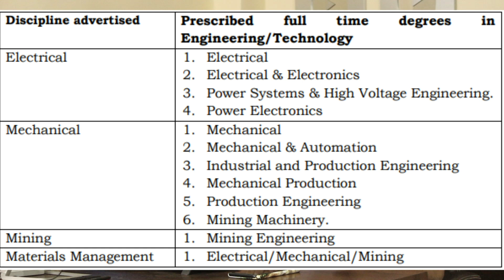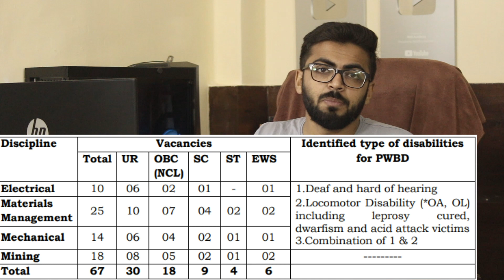NMDC Recruitment 2021 | Salary ₹50,000 | Final Year Eligible | Latest Job Notification 2021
National Mineral Development Corporation Limited(NMDC Notification 2021) is a Navaratna Public Sector Enterprise under the Ministry of Steel. NMDC Recruitment 2021 has declared the post to fill Executive Trainee. Besides, those Candidates who are interested in NMDC engineer recruitment completed all eligibility criteria can read the Notification & Apply Online for NMDC Job 2021.Those Candidates who are interested in the vacancy details & completed all eligibility criteria can watch full video & Apply Online.

What you will get :
- 700+ hrs of content
(Core Mechanical Subjects, Quantitative Aptitude & Reasoning)
- E-books for Revision
- Test Series full Month and Subject-wise
- Dedicated Doubt Solving Support from Top Educator
Don't Miss this offer is for only Two Days